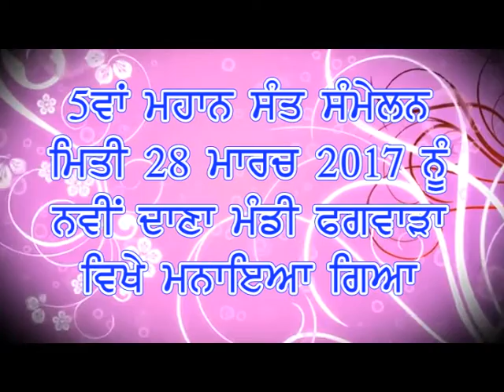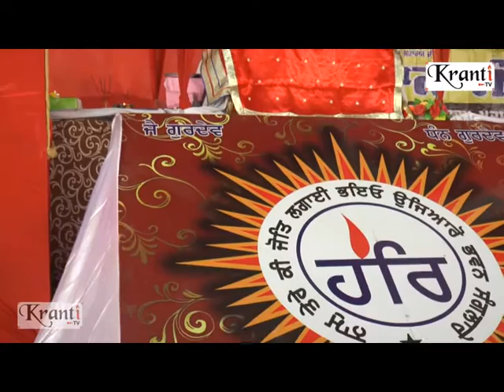Part - 2 Phagwara 5th Sant Samelan Dana Mandi 28 /3/2017